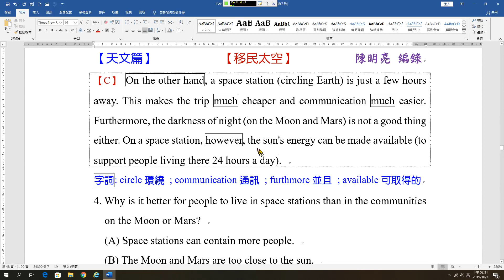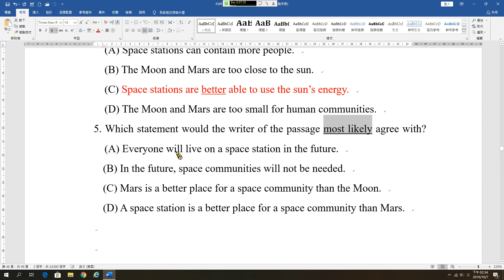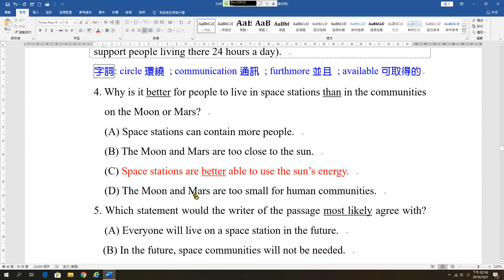閱讀測驗08C 移民太空